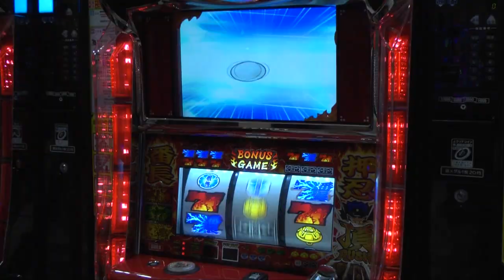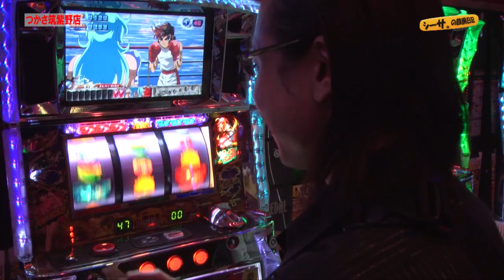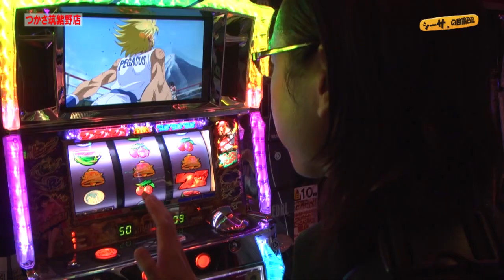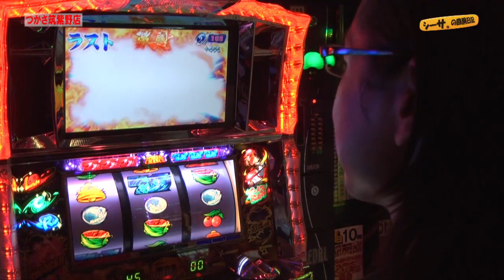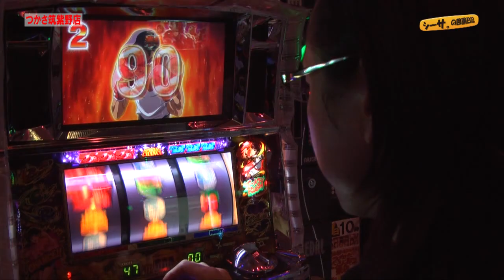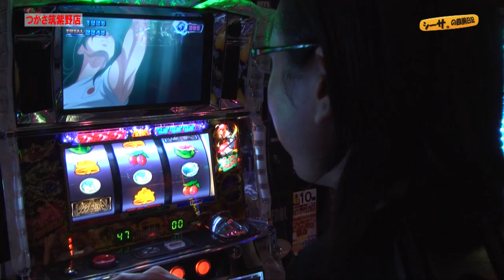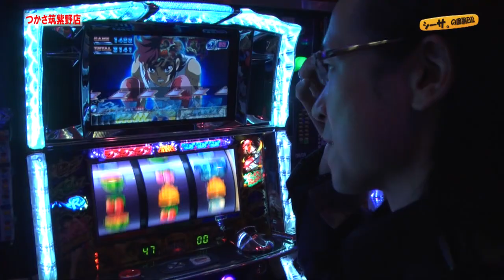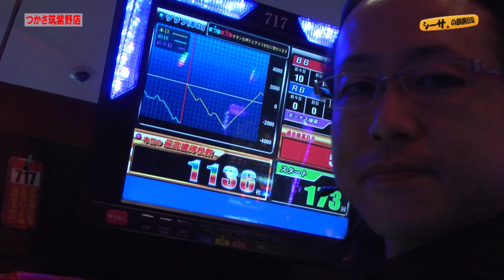シーサ。の回胴日記_第４１話2/2[by ARROWS-SCREEN]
前回からリングにかけろで実戦中のシーサ。バジリスクでの出玉は飲まれたがこの後どうなる！？